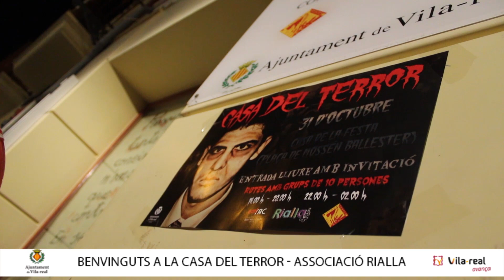Prop de 500 persones celebren Halloween amb la Casa del Terror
La Casa de la Festa s'ha convertit per una nit en una autèntica Casa del Terror, amb les rutes preparades per l'Associació Rialla, amb la col·laboració de l'Ajuntament de Vila-real, amb motiu de la festa de Halloween.

La Casa de la Fiesta se ha convertido por una noche en una auténtica Casa del Terror, con las rutas preparadas por la Asociación Rialla, con la colaboración del Ayuntamiento de Vila-real, con motivo de la fiesta de Halloween.